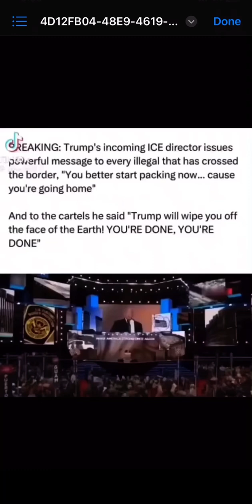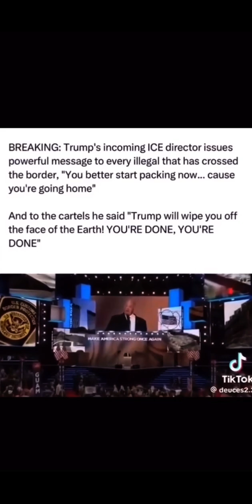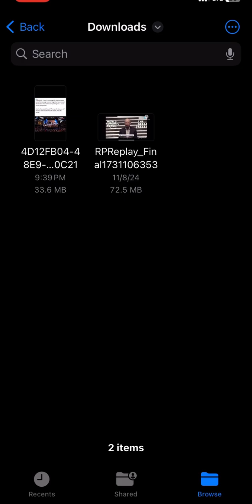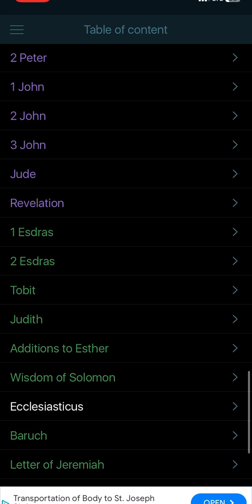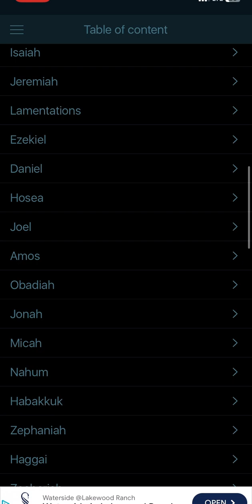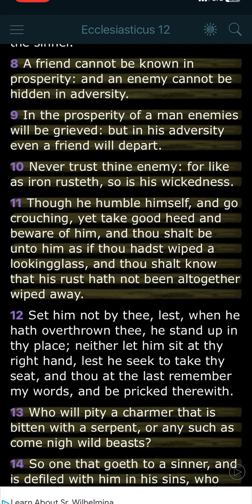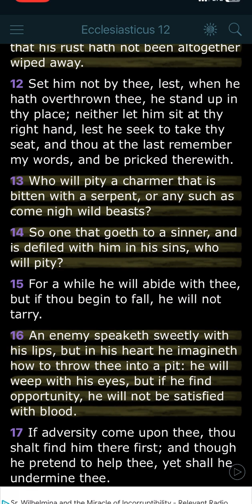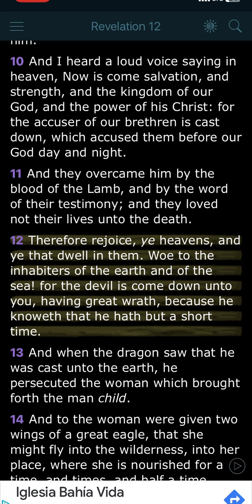Donald Trump promised a closed border and mass deportations. Wickedness will show@Worksoffaith144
KAL HALAL YAHAWAH BAHASHAM YAHAWASHI BAHASHAM RAWCHAA QADASH 🙌🏽💥BARAK ATHAM

DOUBLE HONOR TO THE ELDERS ASPOSTLES OF GREAT MILLSTONE

🟢⚡️The 12 Tribes of Israel⚡️🟢are the lords chosen people and our forefathers are Abraham Isaac and Jacob we are the lords people the so called blacks/Latino/native American🙌🏽

( YT: Works of faith) personal videos

( YT: Prophets in Babylon ) camp videos
I